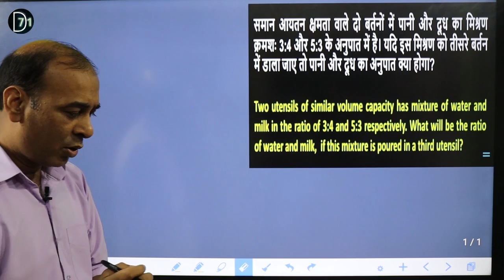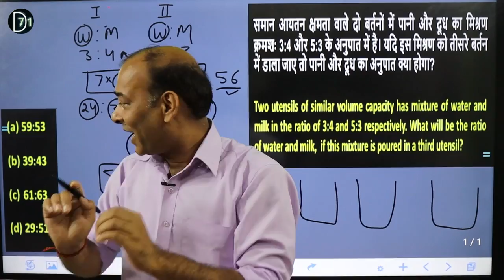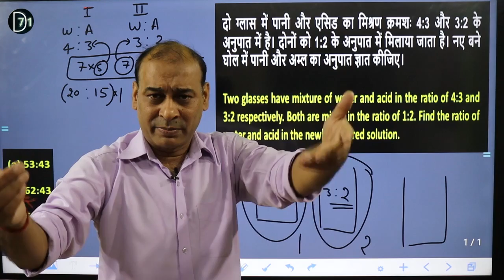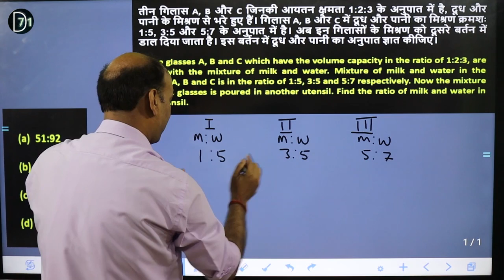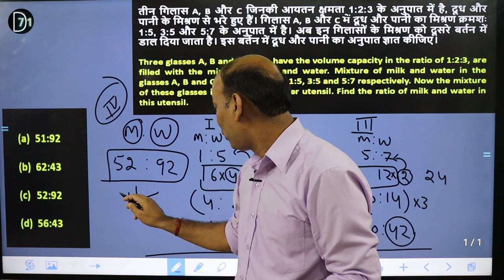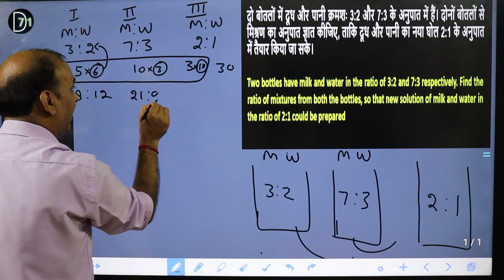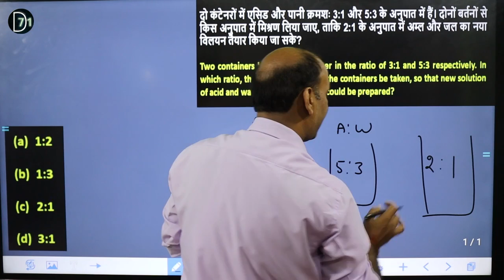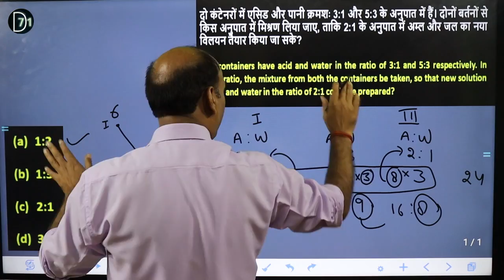Mixture and Allegation ( परीक्षा में बार बार पूछे जाने वाले सवाल) || Maths with Jay Parihar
Classes are conducted by  Mr. Jay Parihar.

D71 Academy institute is located at Adarsh Nagar, Civil Lines, Fatehpur, UP.